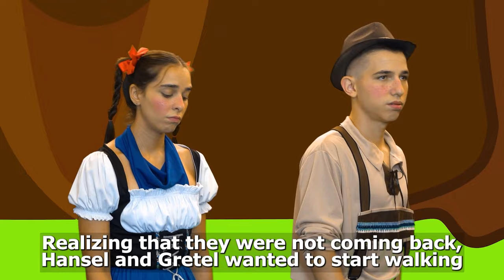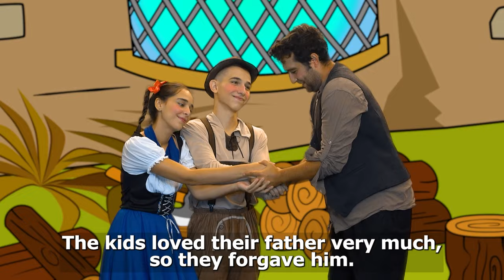TRICK OR TREAT + HANSEL AND GRETEL | Halloween Stories | English Fairy Tales & Kids Stories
TRICK OR TREAT + HANSEL AND GRETEL | English Fairy Tales & Kids Stories

by Adisebaba